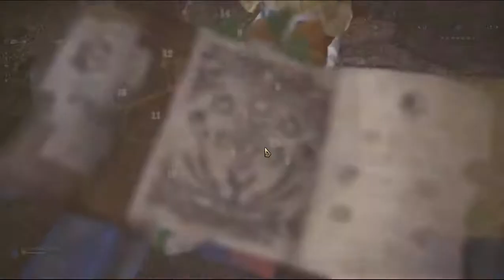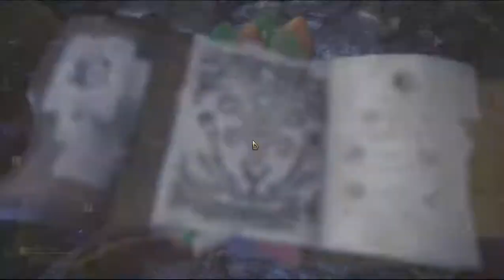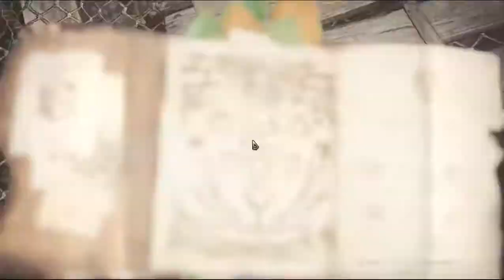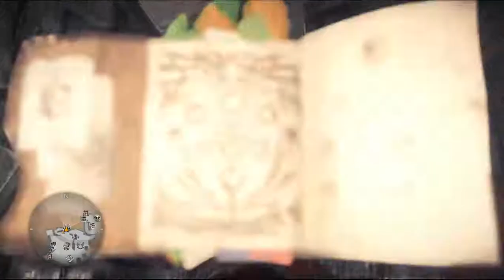Monster Hunter - World - Gameplay Part 101 - Optional - 8 Star